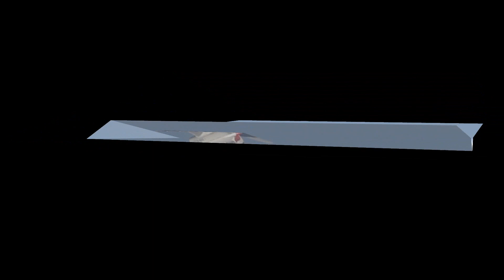Planespotting ✈ Frankfurt Airport 📹 8.11.2021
Standort 🚜 A5 Zeppelinheim 📹